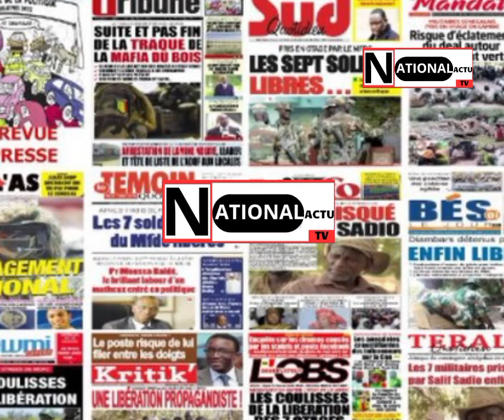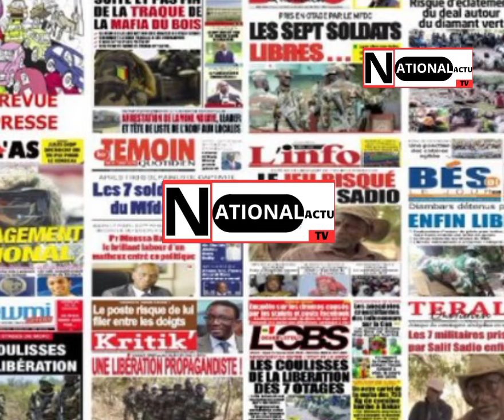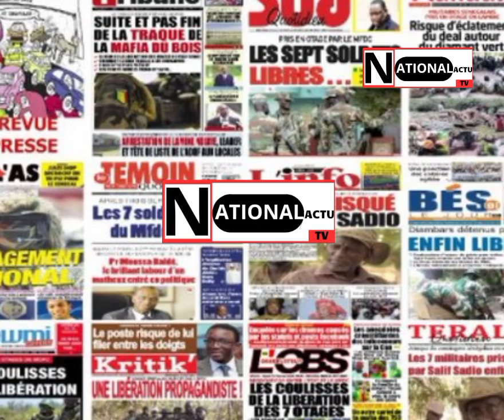🔴REVUE DE PRESSE RFM AVEC MAMADOU MOHAMED NDIAYE - 2 JUILLET 2024